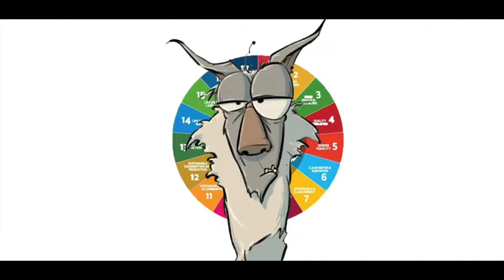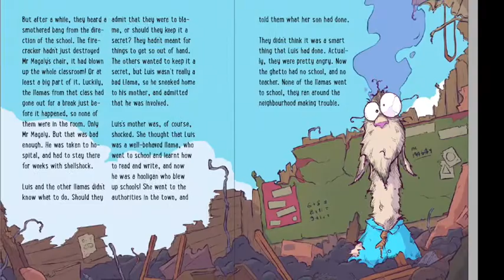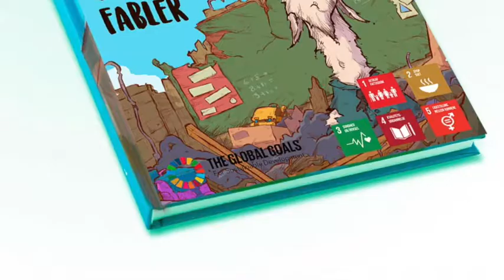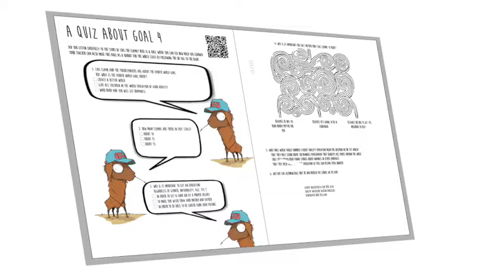17fables.com - historier for børn om bæredygtighed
17 fabler baseret på FN´s 17 verdensmål